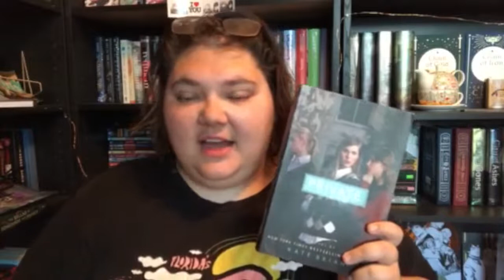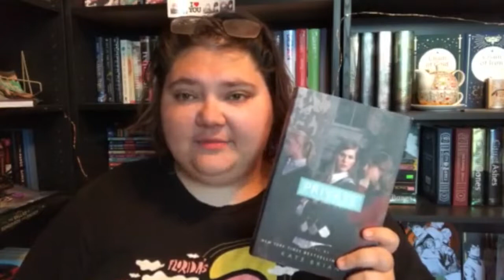August TBR | What I'm Reading This Month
This is a guide to what I'm planning on reading this month. Enjoy!